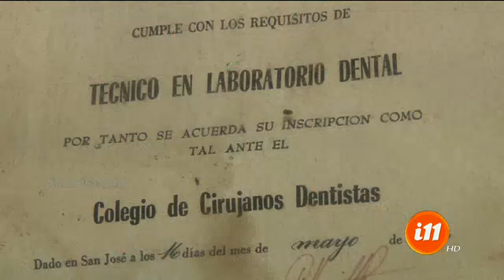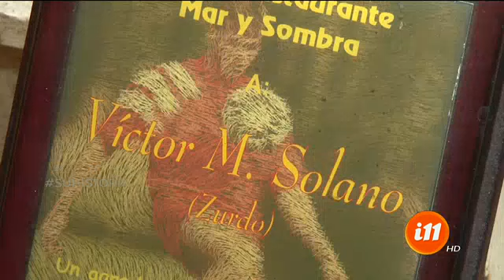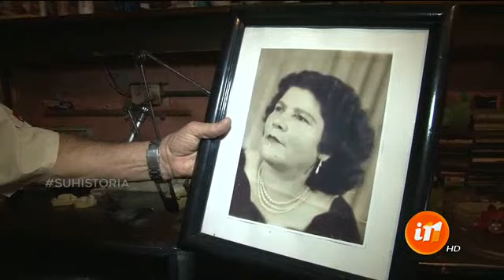¡Don Víctor nos enseña a declamar poesía!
Su madre cultivó este talento en él.

Es momento de presentar a un personaje muy especial. Don Víctor es técnico dental y desde su taller elabora piezas dentales para ganarse la vida. Gracias a su madre es un talentoso declamador de poesía y esta es su historia.